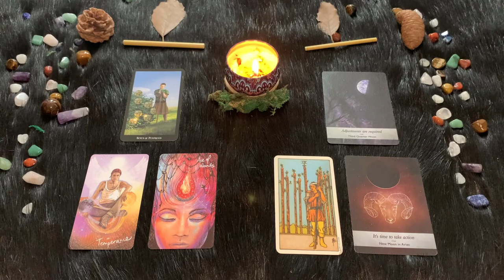| Lunedì 29 Agosto | Oroscopo Paolo Fox | Ariete | Svaporati, ma che relax